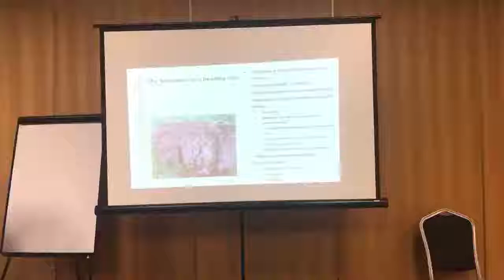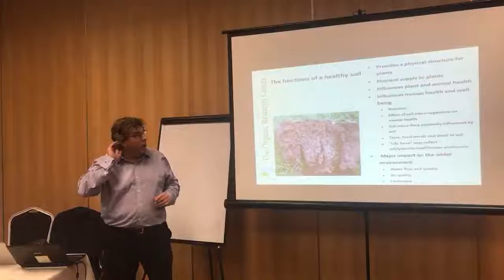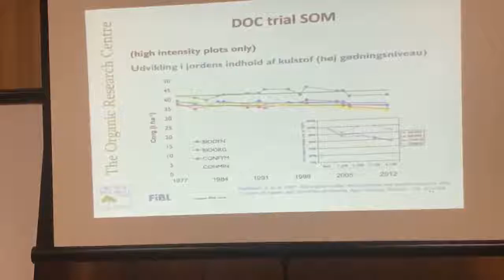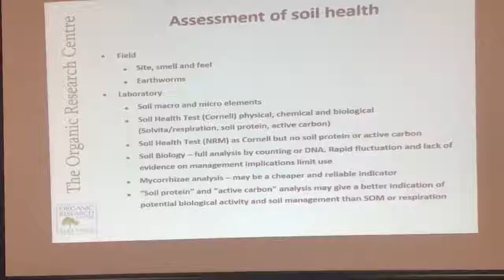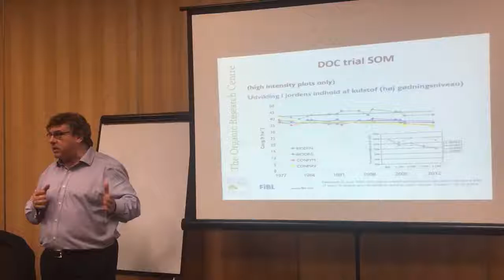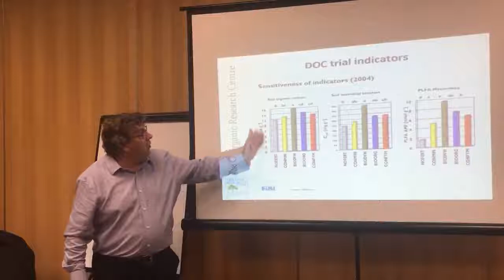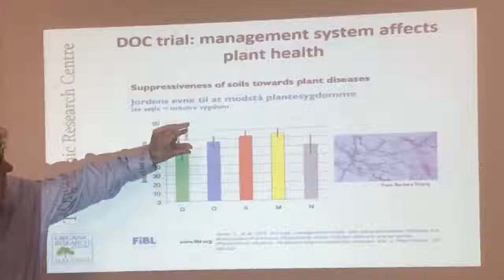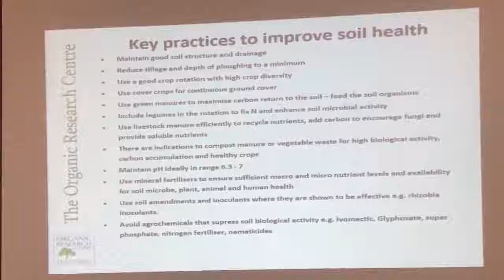Observing Health in Soil, Crops and Animals - Soil Health - Organic Congress 2018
We can identify disease but if health is more than the absence of disease how do we identify health? Through research findings and farmer experience, explore what we know and don’t know about observing the process of health in soil, crops and animals.
Featuring Lawrence Woodward from Whole Health Agri